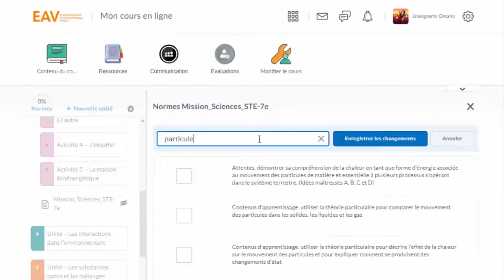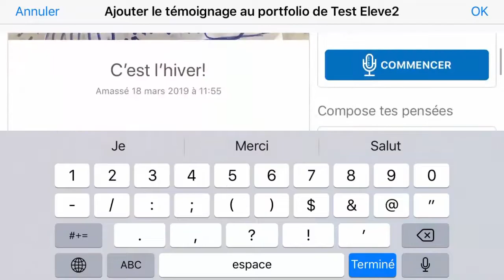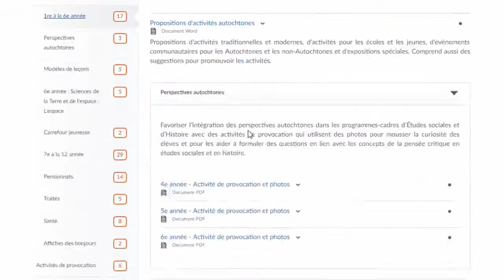Vidéo promotionnelle de l'EAV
Vidéo promotionnelle de l'EAV (e-a-v.ca).Le ministère de l’Éducation de l’Ontario offre aux conseils scolaires de langue française un accès sécurisé à un environnement d’apprentissage virtuel (EAV), offert de la maternelle à la 12e année, permettant au personnel enseignant d’offrir à ses élèves des possibilités d’apprentissage hybride et d’apprentissage en ligne.